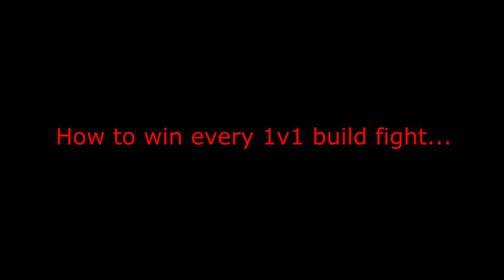Flea WILL GO CRAZY After Seeing This! | Fortnite Montage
We have to make Flea watch this so he can learn from the best make sure to share this and get the news out!!!

🔔Turn on the bell to be notified when I upload!